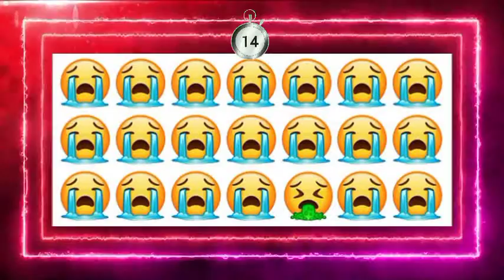FIND THE ODD EMOJI OUT in this Odd Emoji Quiz! | Odd One Out Puzzle | Find The Odd Emoji Quizzes #1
FIND THE ODD EMOJI OUT in this Odd Emoji Quiz! | Odd One Out Puzzle | Find The Odd Emoji Quizzes.

Your queries 👇

Memory test challenge in hindi
Memory test game
Memory test challenge
Memory test
riddles and quiz
Riddels and puzzle challenge
Emoji quiz